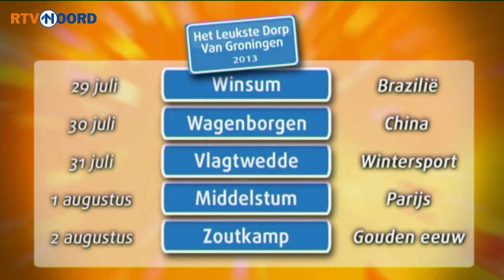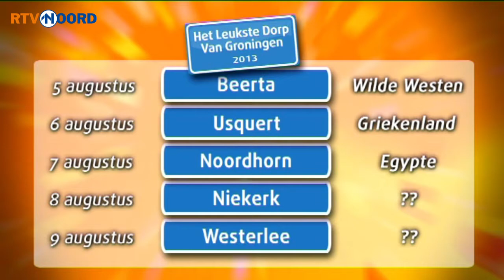Jacques dAncona jureert finaleronde HLDVG - RTV Noord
Volgende week start de finaleronde van Het Leukste Dorp van Groningen. Maandag gaat de HLDVG-karavaan naar Winsum, het eerste finaledorp: Winsum. De Groningers kiezen uiteindelijk het Leukste Dorp maar daarbij komt ook nog een stem van de Jury en van wie anders kan die stem zijn dan van Jacques dAncona.